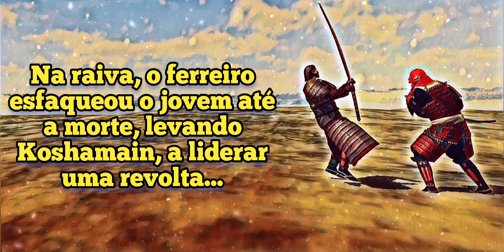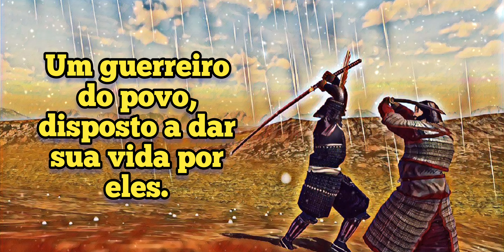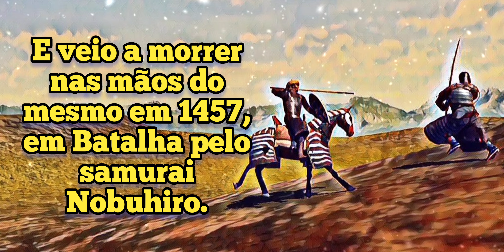👑#12 Série Reis. Koshamain, líder De Ainus. Steel And Flesh 2 gameplay História.